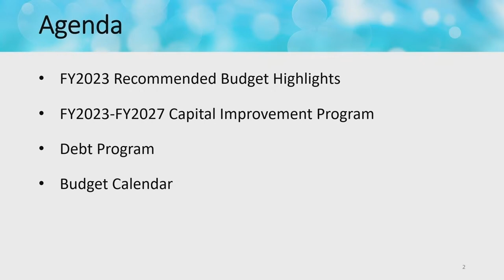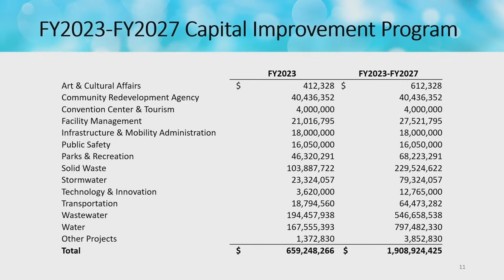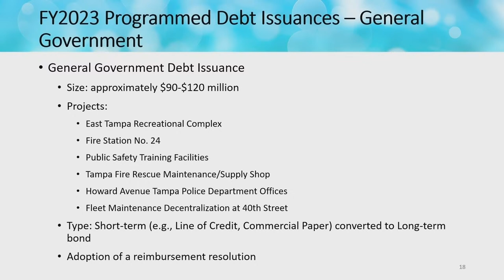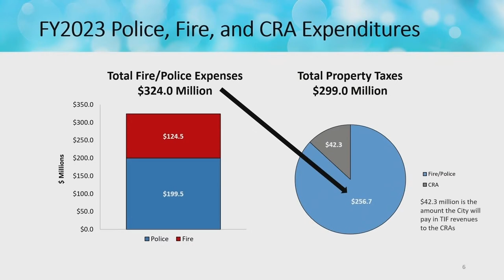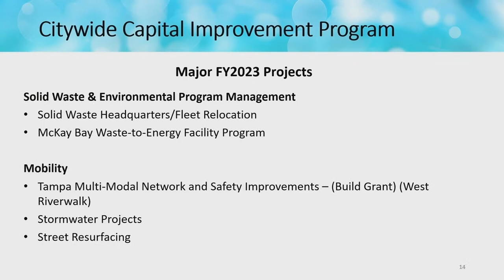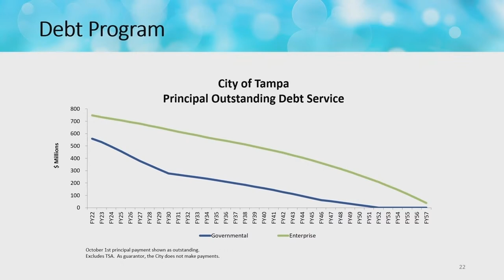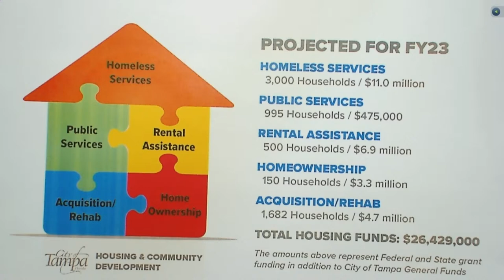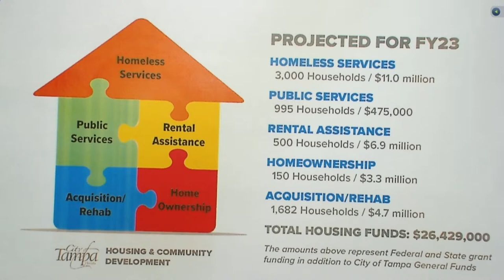TCC Budget 9/6/22